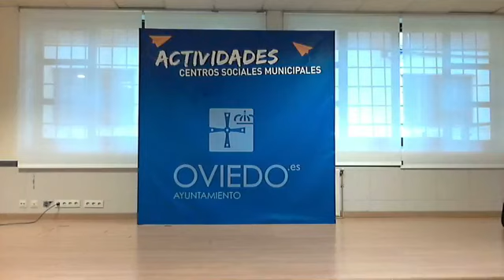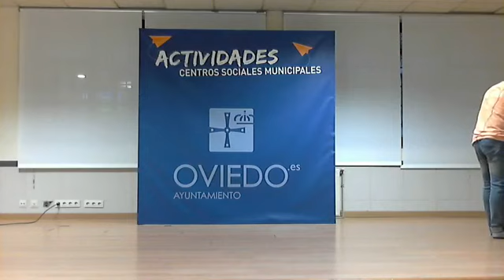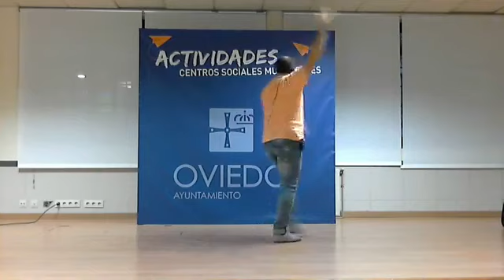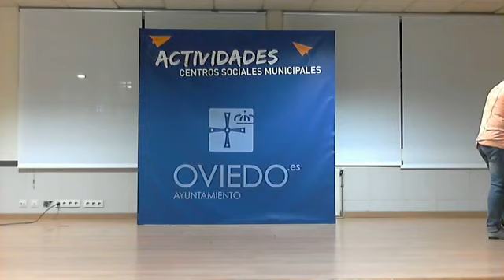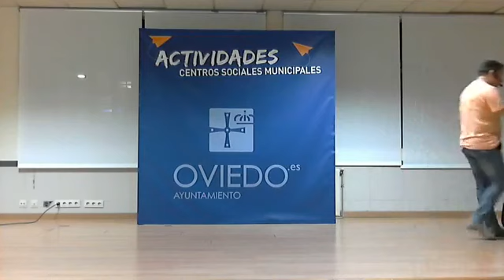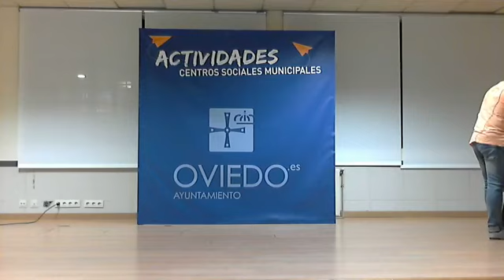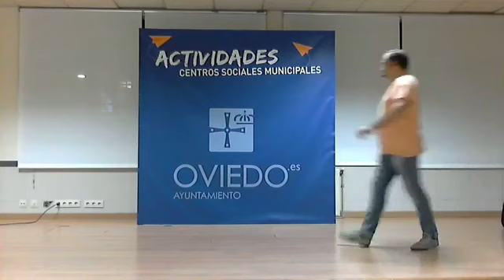21 10 Bailoterapia -Amador